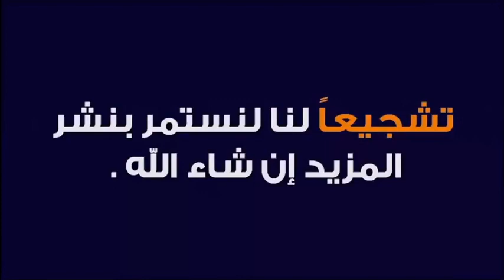أعيش مع ابني في بلدي ام أتزوج و أهاجر ؟ 🕌 الدكتور طيب كريبان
جديد 2021 : أعيش مع ابني في بلدي ام أتزوج و أهاجر ؟ 🕌 الدكتور طيب كريبان
 ▬▬▬▬▬▬ஜ۩☺۩ஜ▬▬▬▬▬
 ▬▬▬▬▬▬ஜ۩☺۩ஜ▬▬▬▬▬
⛔ أحبابي الكرام ، إذا أعجبكم الفيديو رجاءاً لا تنسوا :

 ▬▬▬▬▬▬ஜ۩☺۩ஜ▬▬▬▬▬
مواضيع سابقة

🕌 عَنْ أَبِي هُرَيْرَةَ، عَنِ النَّبِيِّ صَلَّى اللهُ عَلَيْهِ وَسَلَّمَ قَالَ:
 ▬▬▬▬▬▬ஜ۩☺۩ஜ▬▬▬▬▬
⚠️ توضيح مهم ❗

 ▬▬▬▬▬▬ஜ۩☺۩ஜ▬▬▬▬▬
# هاشتاغ الموضوع #